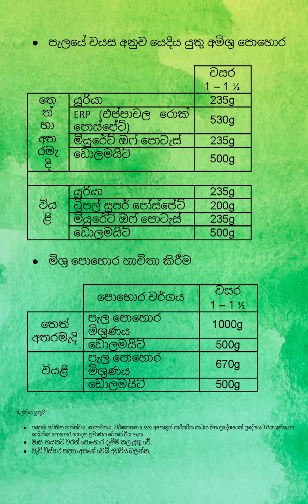වසරක පොල් පැලයකට පොහොර දැමීම Manuring a 1 year old coconut plant